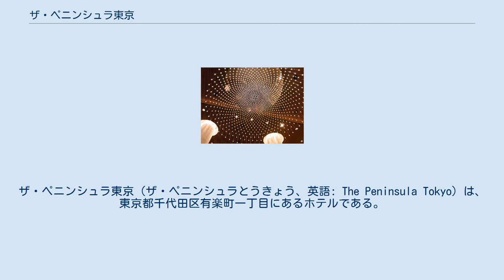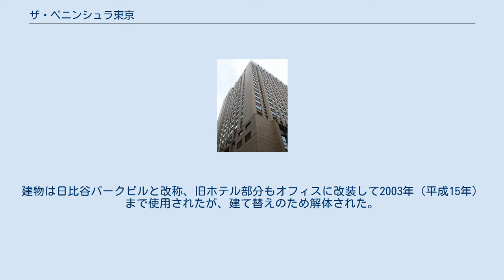ザ・ペニンシュラ東京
ザ・ペニンシュラ東京（ザ・ペニンシュラとうきょう、英語: The Peninsula Tokyo）は、東京都千代田区有楽町一丁目にあるホテルである。
運営は香港&上海ホテルズ。
 2007年（平成19年）9月に開業した。
客室数は47のスイートルームを含む314。
最も標準的な客室である『デラックスルーム』は54平方メートルの広さ。
最高級の『ペニンシュラ・スイート』は347平方メートルであり、2019年にThe Okura Tokyo内に『インペリアルスイート』（730平方メートル）が完成するまでは都内最大級の面積だった。
 館内のレストランとしては、24階にあるメインダイニング『Peter』のほか、2階の中国料理『ヘイフンテラス』と地下1階の和食『つる家』がある。
1階の正面玄関脇には、オールデイダイニングとしても機能するロビーラウンジ『ザ・ロビー』があり、午後はペニンシュラ名物のアフタヌーンティーを楽しめる。
また、地下1階のペイストリー・ブティック内には軽食や喫茶が可能なカフェが併設されている。
 屋上にはヘリポートがあるが、これは一般の高層ビルの屋上にある非常用ヘリポートではなく、成田空港との間でヘリコプターによる送迎を行うことを想定して設置されたものである。
そのため、豪華な内装を施した乗客用待合室なども用意されている。
しかしながら、営業用のヘリポートとしての使用許可が下りていないため、まだ使用されていない。
 ホテルは晴海通りと日比谷通りの交差点脇にあり、日比谷通りを隔てて、西南側は日比谷公園と、西北側は皇居外苑を囲む濠のひとつである日比谷濠に接する。
敷地は三菱地所が所有しており、香港&上海ホテルズ社が50年間の賃借契約により営業している。
建物も当初は三菱地所から賃借していたが、2015年に香港&上海ホテルズ社が取得している。
 この場所には日活社長であった堀久作によって竣工した日活国際会館（1952年竣工）があり、上層階は日活国際ホテルとして営業していた。
しかし、日活の経営悪化により1969年に三菱地所に売却され、ホテルは閉館した。
建物は日比谷パークビルと改称、旧ホテル部分もオフィスに改装して2003年（平成15年）まで使用されたが、建て替えのため解体された。
 など